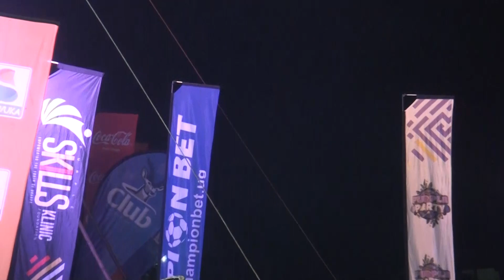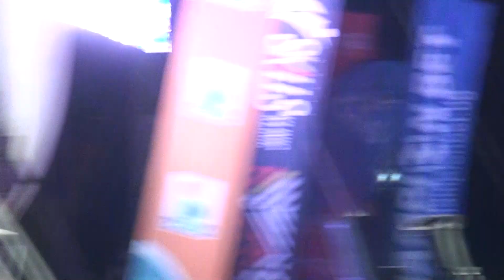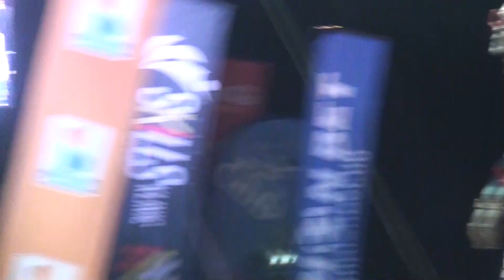BOBI WINE JR VS CHAMELEONE JR - BATTLE AT PURPLE PARTY 2023 HOIMA BOMA GROUNDS ttvuganda 0784371348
BOBI WINE JR VS CHAMELEONE JR - BATTLE AT PURPLE PARTY ttvuganda 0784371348